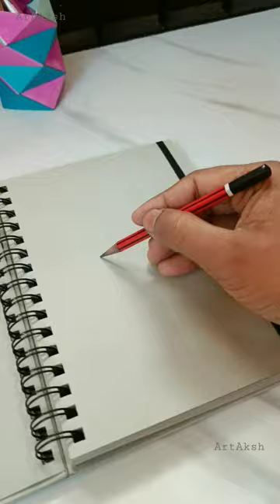krishna sketch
Krishna drowing..

Brustropaper A5 gray
Fabercastell water colour pencil
DM for comission work..